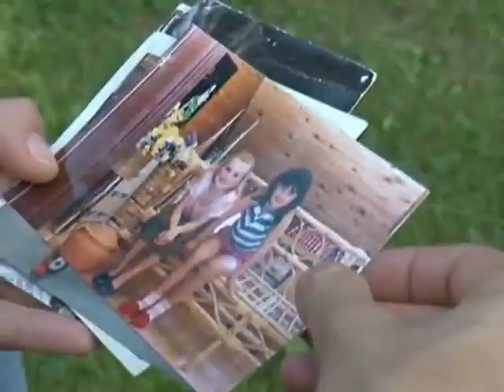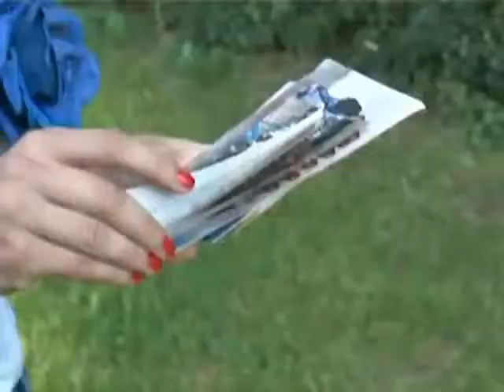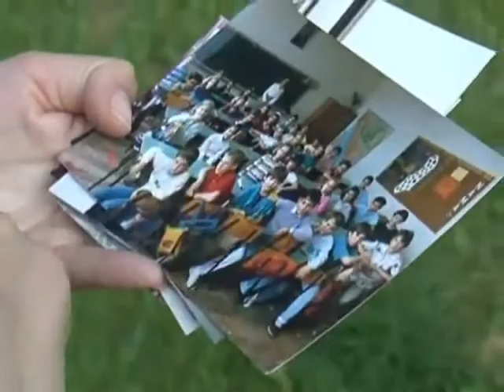Ivana Kovac na putovanju vremeplovom (In Magazin '10)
KONTAKT ZA NASTUPE:
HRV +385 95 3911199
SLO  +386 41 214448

Ivana Kovac sa Josipom Pavicic otisnula se na putovanje vremeplovom!